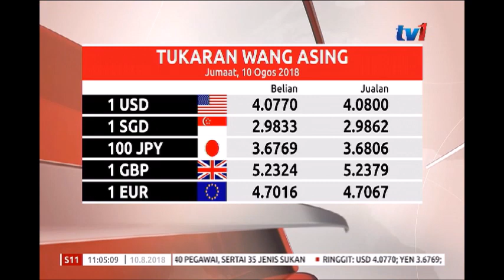PRESTASI RINGGIT 11AM [10 OGOS 2018]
Beralih ke prestasi ringgit.

Sehingga 9 pagi tadi unit tempatan itu berada pada kadar 4.0770 berbanding Dolar Amerika.

Berbanding dolar Singapura, ringgit disebut pada 2.9833 dan berada pada 3.6769 berbanding Yen.

Ringgit diniagakan pada 5.2324 berbanding Pound Sterling dan dinilai pada kadar  4.7016 berbanding Euro